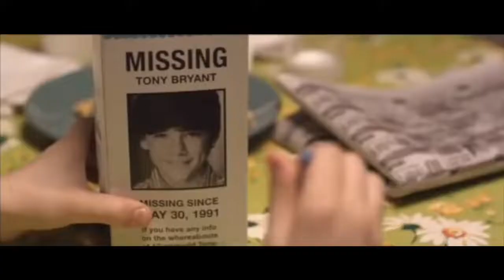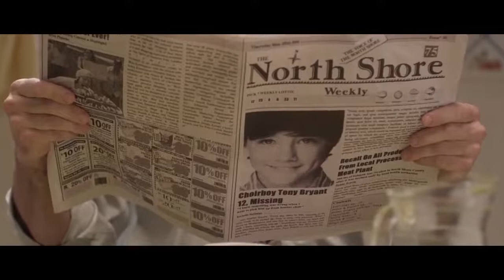The Armoire (2009) - A short film review